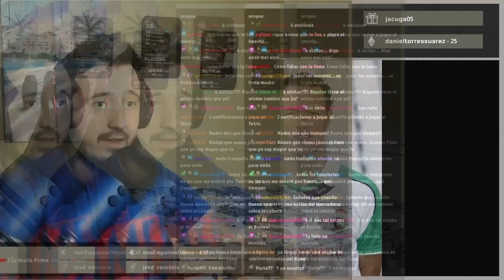La ÉPOCA del TUENTI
Si compras juegos con este link me ayudas un poquito :)